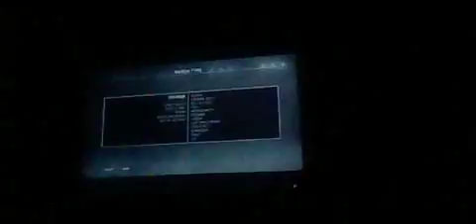wwe2k16 universome update #8